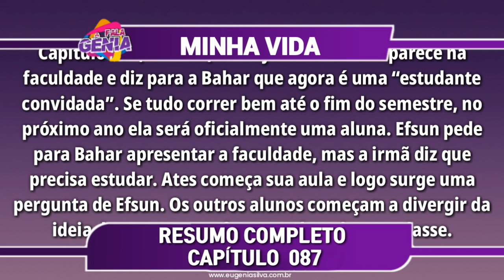Minha Vida 26/01/19 (26 de Janeiro) Sábado (Capítulo 87) Resumo Completo